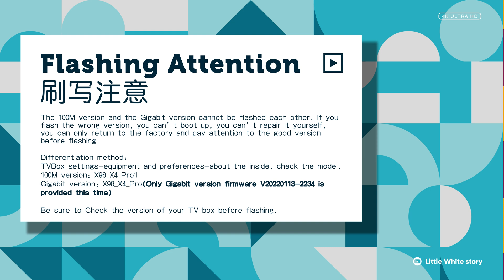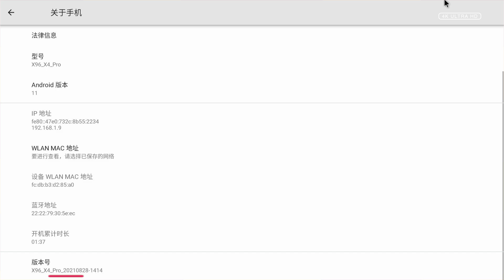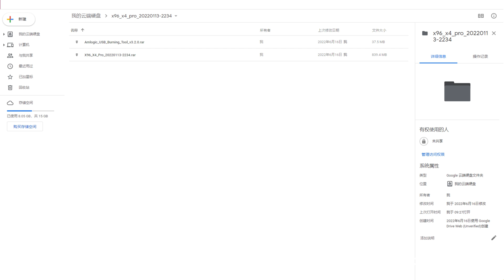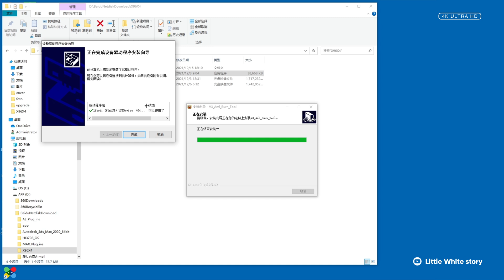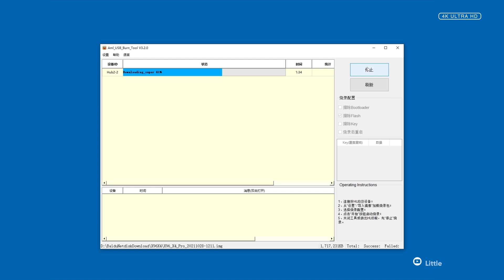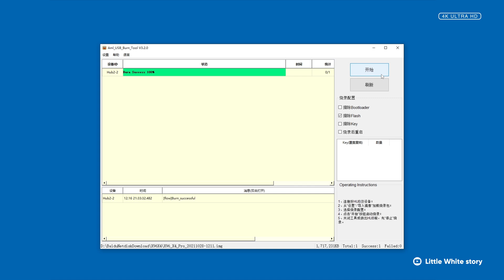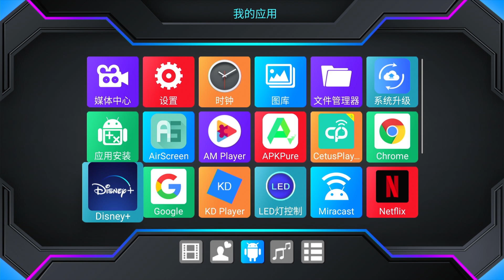外贸电视盒子 X96®X4最新升级文件&详尽刷写教程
【外贸电视盒子 X96®X4 千兆网口版最新系统升级详尽刷写教程】
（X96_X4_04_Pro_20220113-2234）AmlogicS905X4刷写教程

0:00 升级概要
0:17 刷写前注意
0:35 更新前后系统版本对比
1:34 刷写前的硬件准备
2:09 下载刷写工具和固件IMG文件
2:43 安装USB Burning tool
3:41 导入烧录固件IMG文件
4:19 连接设备准备刷写
4:58 开始烧录固件到电视盒子
6:34 升级后启动电视盒子